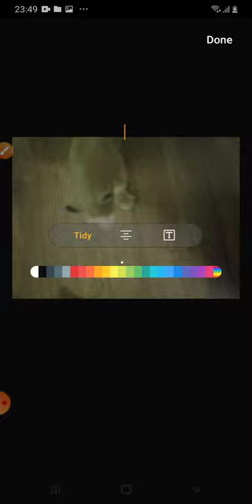cave lion vs ngandong tiger